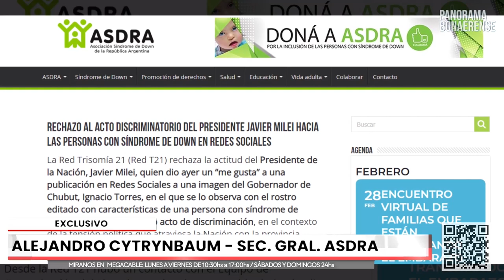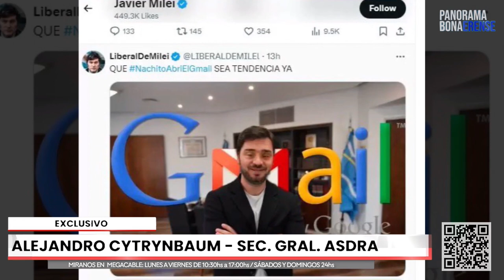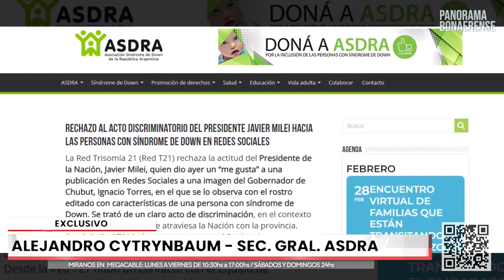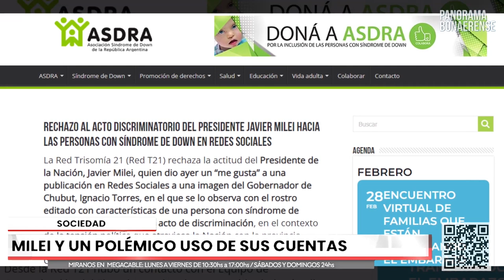"ÉSTE COMPORTAMIENTO FOMENTA LA DISCRIMINACIÓN", ALEJANDRO CYTRYNBAUM, SEC. GRAL. ASDRA | EL BONA TV